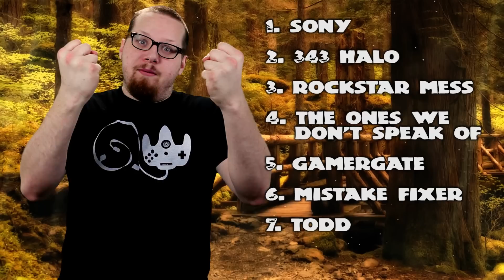If Ian and Dan Were 100% Honest With Each Other?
I dunno. We make mistakes. Our goal is to entertain you.